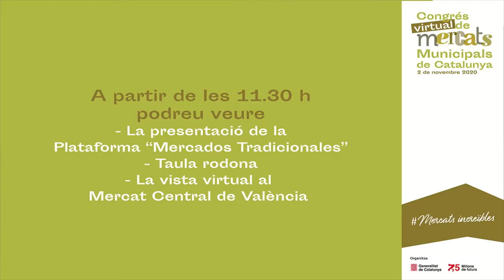Congrés de Mercats 2020 - Presentació de la plataforma 'Mercados tradicionales'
Presentació de la plataforma 'Mercados tradicionales' a càrrec de  Cristina Oliete, coordinadora de la plataforma i gerent del Mercat Central de València, en el marc del Congrés virtual de Mercats Municipals de Catalunya, 2 de novembre de 2020.